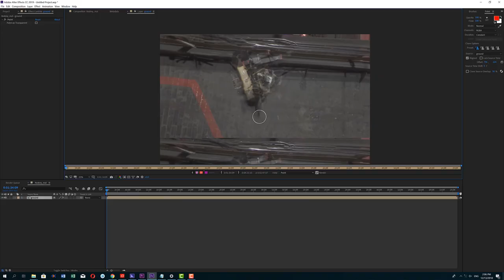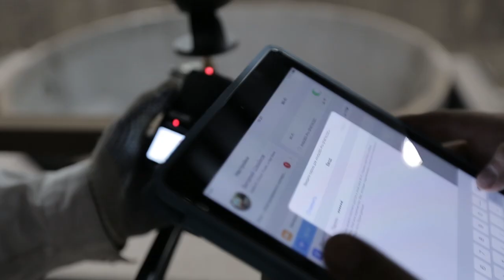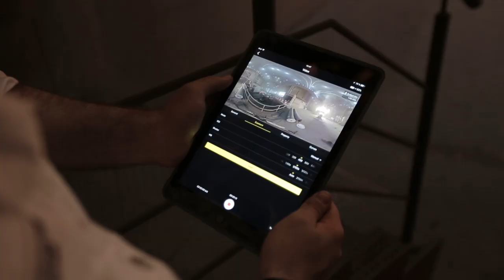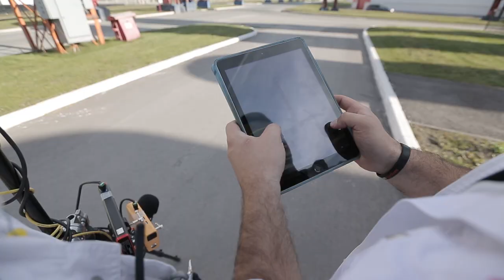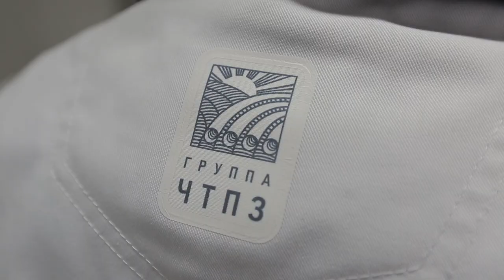CHELPIPE VR project backstage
Full Backstage film about development Ozon VR documentary and the last CHELPIPE interactive project.